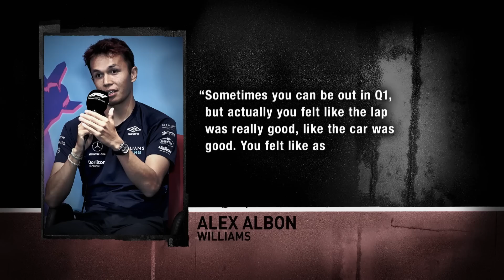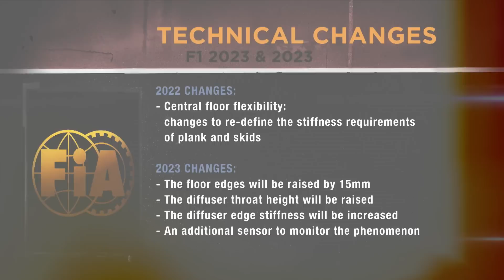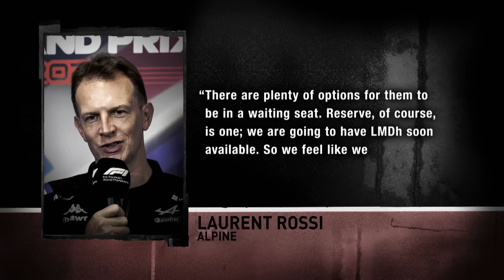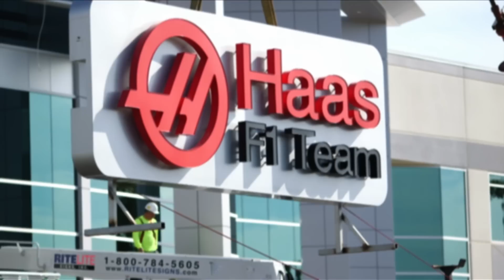LATEST F1 NEWS | Max Verstappen, Lando Norris, Alex Albon, Porpoising, Australia, and more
- Verstappen staying true to himself
- Norris relaxed on all fronts
- Albon enjoying Williams challenge
- FIA cracks down on porpoising
- Australia announces 2023 date
- Red Bull takes Leipzig
- Alpine to use LMDh for F1 hopefuls
- Haas wants to show American pride
- O’Ward still in title contention